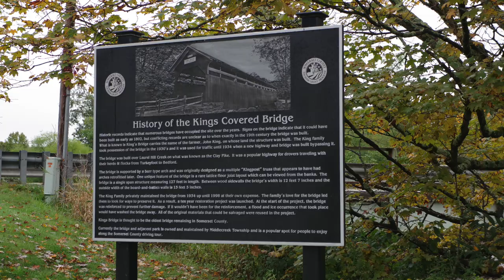Covered Bridges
We recently took a trip to Somerset County, Pennsylvania, and traveled to several of their covered bridges. They are fun to visit, and are a great photo and video opportunity.